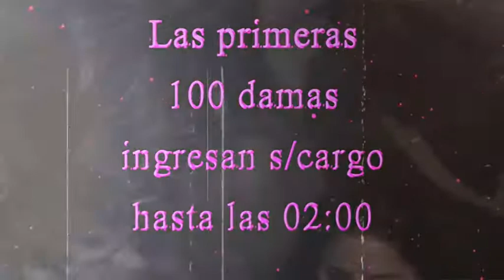LA FERRO AMIGOS DEFINITIVA